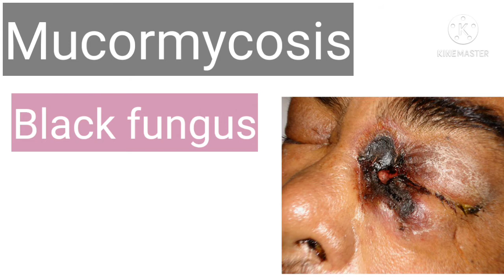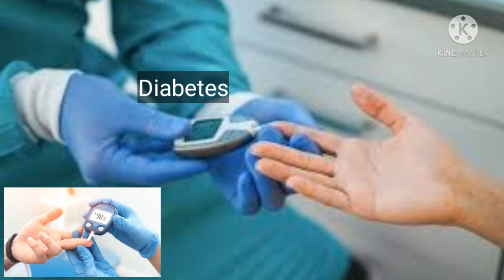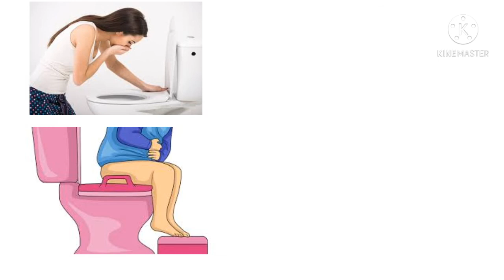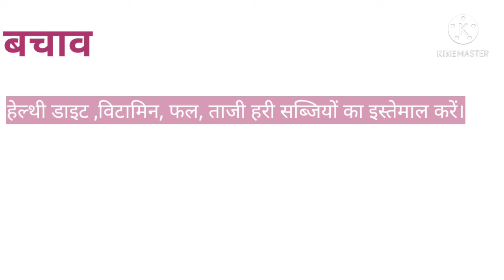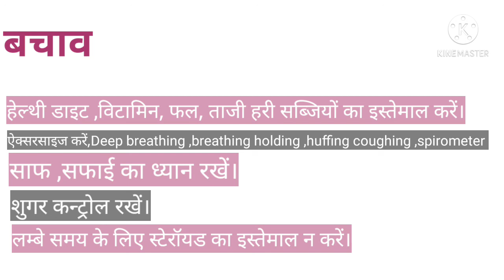ब्लैक फंगस म्यूकरमायकोसीस ब्लैक क्या है/म्यूकरमायकोसीस क्या है/what is mucormycosis in post covid pa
ब्लैक फंगस /म्यूकरमायकोसीस/ब्लैक ब्लैक क्या हैं।/म्यूकरमायकोसीस क्या है,/what is mucormycosis .
Mucormycosis also known as black fungus is a rare but dangerous infection ,it's caused by a group of molds called mucormycosis and often affects the sinuses ,lungs ,skin and brain.
You can inhale the mold spores or come into contact with them  in things like soil ,rolling produce or bread or compost piles .
The infection can heppen to any one at any age . Most people will come into contact with the fungus at some point in their everyday lives ,but your more likely to get sick if you have a weekend immun system  beacous of a medication your taking or because you have a health  condition like - Diabetes , especially when is'nt under control .HIV or aids ,cancer ,organ transplant ,neutropenia (low white blood cell count ) long term steroid use . Injected drug use ,high level of iron in your body (hemochromatosis ) ,bad health from poor nutrition ,un even level of acid in your body . Prema tute both or low birth weight .Also more lonely if your have a skin injury like a burn ,cut , wound and cases have been reported in people with covid-19.
Symptoms of mucormycosis - the symptoms of mucormycosis will depend on where in your body the fungus is growing - fever ,cough ,chest pain ,shortness of breath ,swelling on one side of face ,headache ,sinus congetion, black lesson on the bridge of your nose or the inside of your mouth, belly pain ,nausea and vomiting ,gastrointestinal bleeding blood in your stool. The infection can also spread to other parts of your body through your blood .This is called disseminated mycormycosis ,when this happens the dunga can affects organs like your spelen and heart in server cases you may have changs to your mental state organ into a coma it can even be deadly. Treatment- inj-amphoteticin -B Complication - blindness, blood clots or blocked vessels , nerve damage .
prevention- avoid infected water ,if you have a weekend immune system avoid activities that involve dust and soillike gardening ,or yardwork.